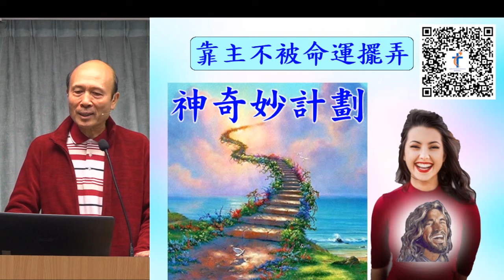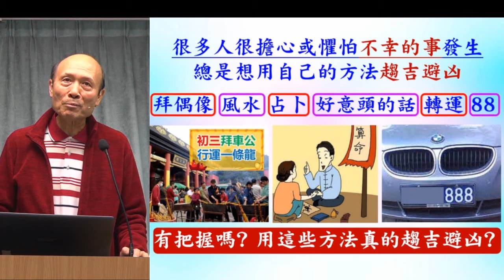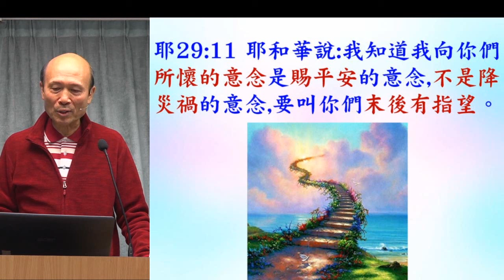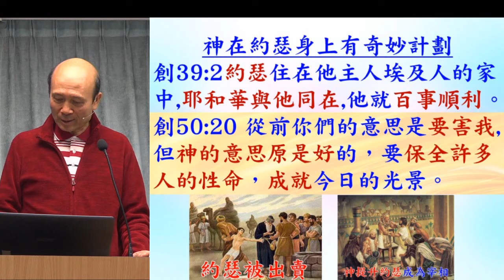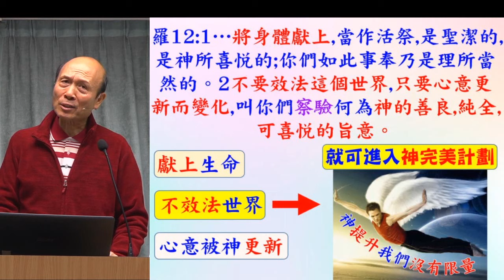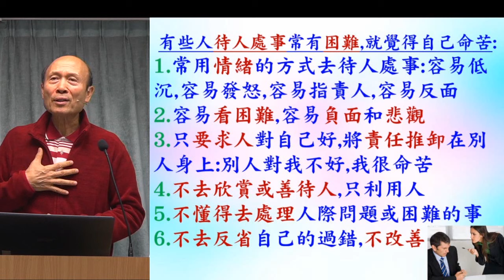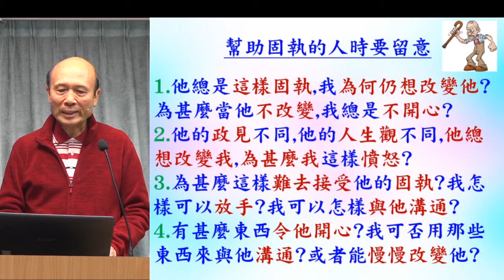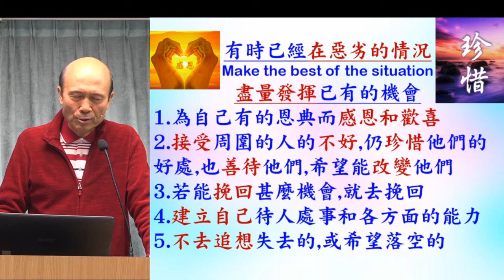靠主不被命運擺弄- 2023.11.19 - 葉牧師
靠主不被命運擺弄

1. 與主的關係：怎樣建立與主相愛的關係，怎樣從主的愛得力，怎樣深信神的供應和計劃。
2. 處理生命：怎樣不被人、罪、負面思想情緒和潛意識、婚姻和生活的問題、和侍奉的問題影響。
3. 進入不同層次的侍奉：侍奉可以由簡單的生活見證，到建立別人的靈命，或進入策略性的侍奉。

《輕鬆得勝》的特色：
1. 一目了然：簡單知道怎樣處理和發揮生命。
2. 有實際可行的方法：我和很多人曾20年實際地應用。
3. 可以輕鬆喜樂地得勝：可以在恩典中輕鬆喜樂地處理任何問題，不需要在壓力下成長。因為耶穌的軛是容易的，而神喜悅我們任何真心的努力。
4. 活出《輕鬆得勝》並不太難：處理和發揮生命並不是遙不可及。
請肯定戶口名字是：Global Fire Missions Ministries Limited.